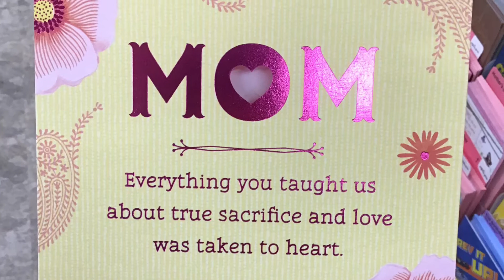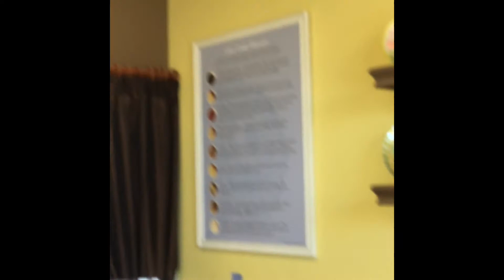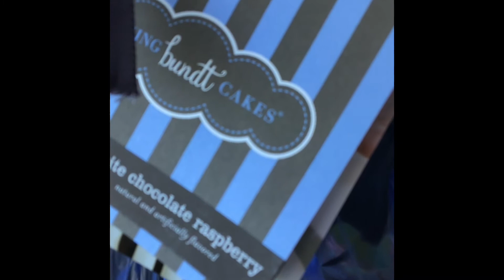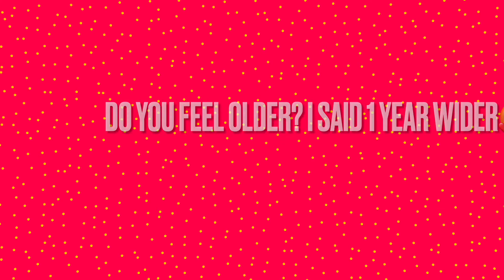HAPPY 77TH BIRTHDAY MOMMY ❤️🎉🥳🎂 LET 'S CELEBRATE WITH CAKE AND GIFTS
Hello YouTube Crew!!

Come share this special day with us March 25, 2022 my beautiful mother celebrated her 77th Birthday.  We had a blast we went to dinner at Outback Steak house with my brother, husband, daughter, niece and the rock star of the party my mommy.